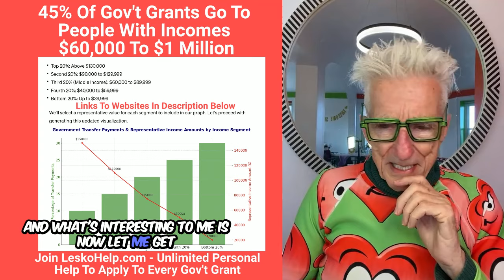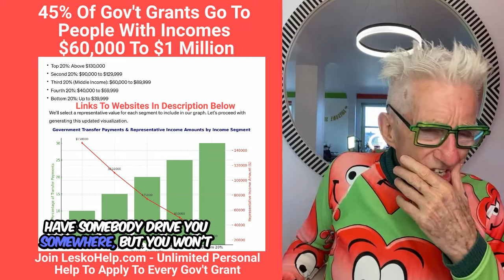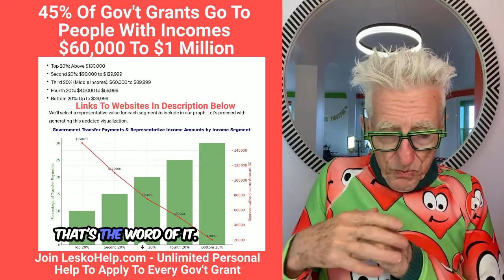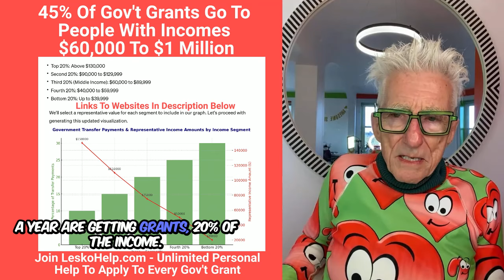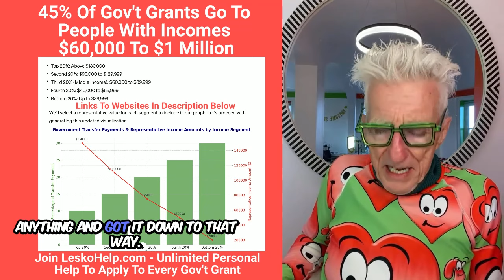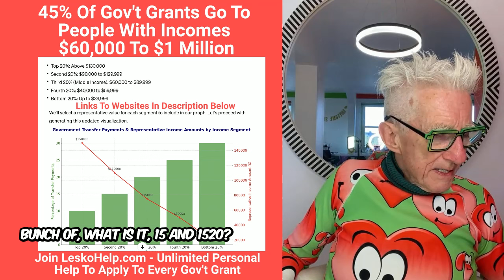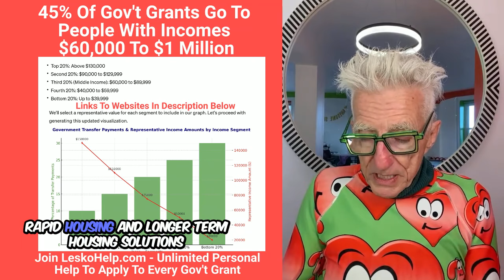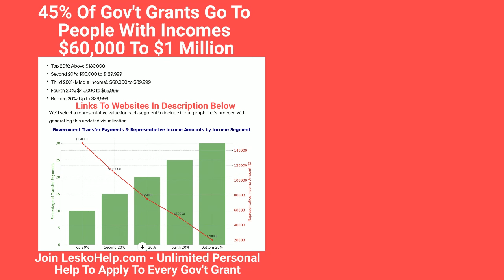Gov't Grants Make Up 10% To 20% Of the Income of People Making $60,000 to $1 Million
1) Personal Help to Apply to Every Gov't Grant
2) Weekly Live Video Grant Training
3) Monthly $70,000 grants for members
4) Members Help Members Live